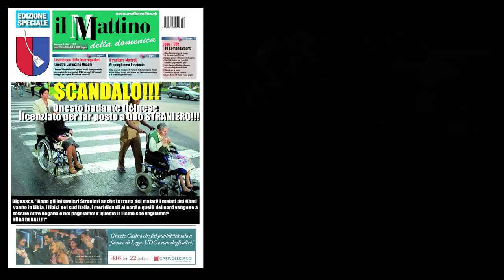Leghi$ti 1x02 - Il Badante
La seconda puntata della sit-com preferita dal Nano !!!
con Stefano Annoni, Paolo Faroni e Nino Rampi
prodotta da Salvaticino